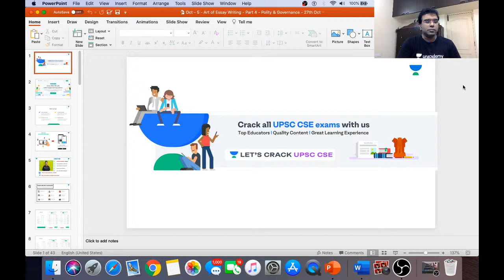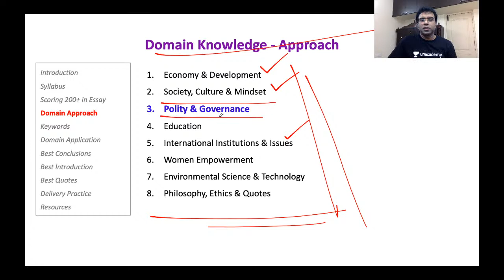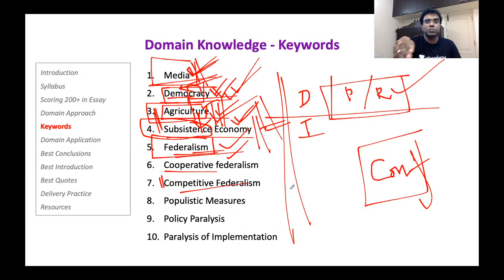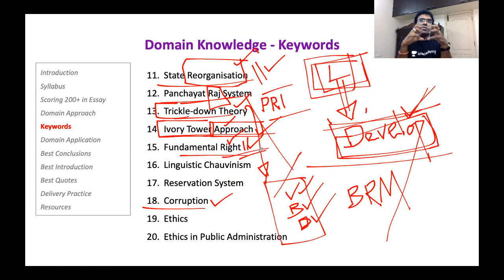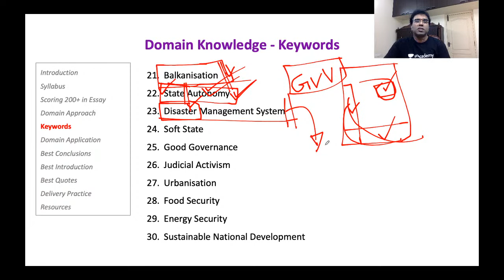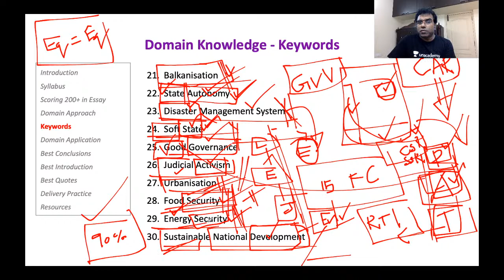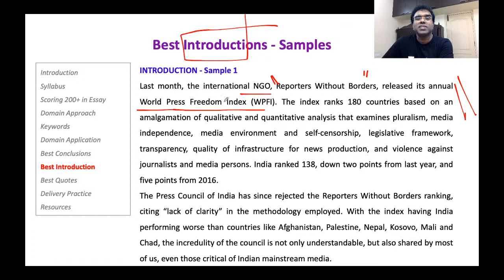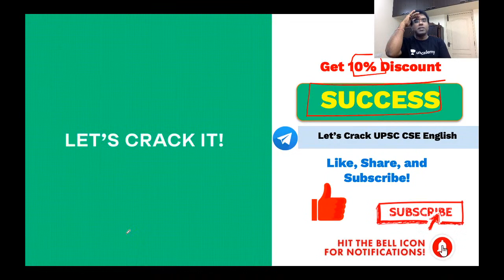Art of Essay Writing | Part-3 | UPSC CSE/IAS 2021 | Success Sampath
In this session, Success Sampath will be discussing strategy  on Essay wrtting . Students are requested to watch the entire session for better understanding.

Success Sampath and other top educators are on Unacademy.

Unacademy Subscription Benefits:

1. Learn from your favorite teacher
2. Dedicated DOUBT sessions
3. One Subscription, Unlimited Access
4. Real-time interaction with Teachers
5. You can ask doubts in the live class
6. Limited students
7. Download the videos & watch offline